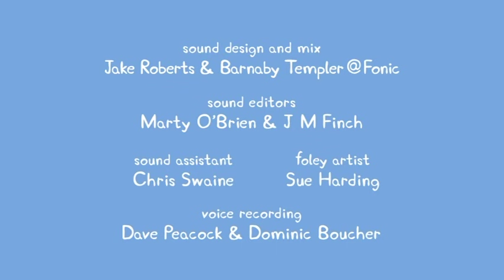Peppa pig HR Snježna planina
Directed and produced by Astley Baker Davies in association with Entertainment One.